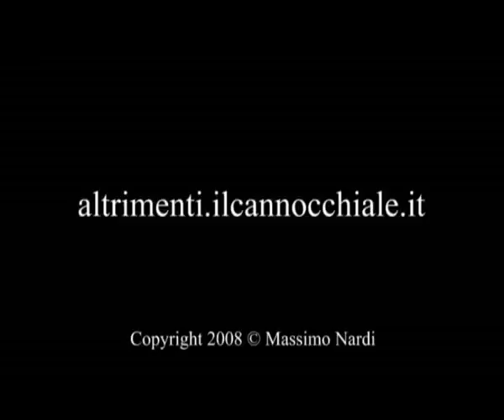Anzio. Insabbiamento del porto - La voce dei pescatori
Aprile 2008. Il fenomeno dell'insabbiamento è un problema storico per la città di Anzio.
Nel maggio 2007 iniziano i lavori di escavo del canale di accesso per permettere alle numerose barche di entrare e uscire dal bacino senza difficoltà. Il ritrovamento di tre ordigni bellici della Seconda Guerra Mondiale blocca però il proseguimento dei lavori. Che da allora non verranno mai più ripresi.Un viaggio tra chi è costretto quotidianamente a lottare contro questo problema.